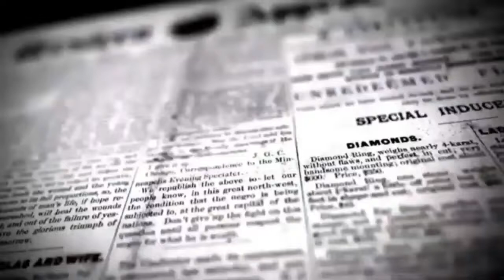தடுப்பூசி போட்டுக்கொள்பவர்களின் கவனத்திற்கு இப்படி தெளிவாய் எங்கெயும் சொல்வதில்லை.